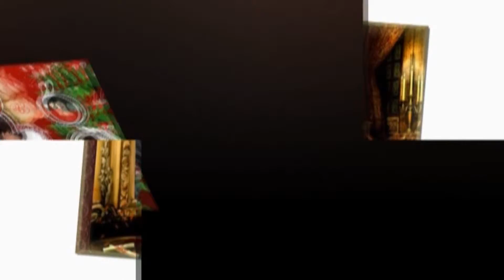ВикториВиктория Дайнеко Дыши НОВИНКА 2012 mp3я Дайнеко Дыши НОВИНКА 2012 mp3 mpg54 avi super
Запоздалая любовь!